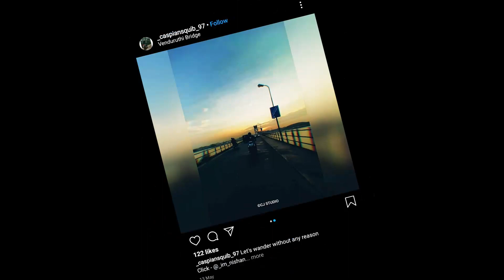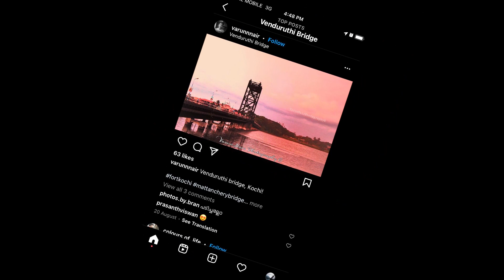A ride through London Bridge | Iconic Bridges of Kochi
Here we take a ride through the lesser known monuments of Cochin. It was a good experience to travel through these historic bridges and we want you guys to explore with us . And don’t forget to suggest some more pearls from your home town. Have a good day
-MJ